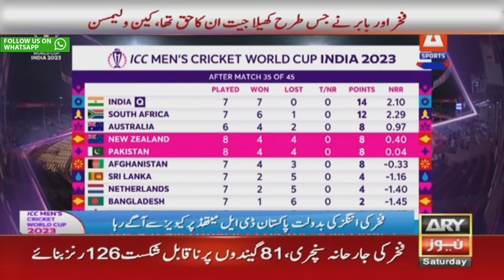ICC Cricket World Cup 2023 Special Transmission | 4th November 2023 | Part-4